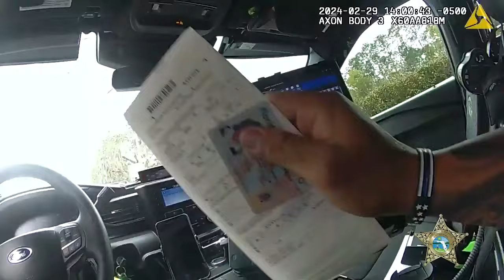WATCH: Florida deputy met with gang of poultry who committ 'fowl play' during traffic stop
When the deputy walks back to the car from his patrol vehicle to return the driver's documents, he is confronted by a gang of poultry.

In the video, you can see at least 11 birds approaching in the middle of the street, including chickens, roosters, and turkeys.

TND covers content from Sinclair's stations in:
Abilene-San Angelo, TX : KTXS
Albany, GA : WFXL
Albany, NY : WRGB
Amarillo, TX : KVII
Asheville, NC : WLOS
Austin , TX : KEYE
Bakersfield, CA : KBAK/KBFX
Baltimore : WBFF
Beaumont, TX : KFDM/KBTV
Birmingham, AL : WBMA
Boise, ID : KBOI/KYUU
Bristol, VA : WCYB
Cedar Rapids, IA : KGAN/KFXA
Champaign, IL : WCCU
Charleston, SC : WCIV
Charleston, WV : WCHS/WVAH
Chattanooga, TN : WTVC
Cincinnati, OH : WKRC/WSTR
Columbia, SC : WACH
Columbus, OH : WSYX/WTTE
Dayton, OH : WKEF/WRGT
El Paso, TX : KFOX/KDBC
Eugene, OR : KVAL/KMTR
Eureka, CA : KAEF
Flint, MI : WEYI/WBSF
Fresno, CA : KMPH
Gainesville, FL : WGFL
Green Bay, WI : WLUK
Greenville-New Bern, NC : WCTI
Harlingen, TX : KGBT
Harrisburg, PA : WHP
Jefferson City, MO : KRCG
Johnstown, PA : WJAC
Kalamazoo-Grand Rapids, MI : WWMT
Kirksville-Ottumwa, IA : KTVO
Las Vegas, NV : KSNV
Lewiston, ID : KLEW
Lincoln, NE : KHGI/KWNB
Little Rock, AR : KATV
Lynchburg, VA : WSET
Macon, GA : WGXA
Medford, OR : KTVL
Mobile, AL : WPMI
Myrtle Beach, SC : WPDE
Nashville, TN : WZTV
Oklahoma City : KOCB/KOKH
Pasco, WA : KEPR
Pensacola, FL : WEAR/WFGX
Portland, ME : WGME/WPFO
Portland, OR : KATU/KUNP
Providence, RI : WJAR
Quincy-Hannibal, IL : KHQA
Redding-Chico, CA : KRCR
Reno, NV : KRNV/KRXI
Rochester, NY : WHAM
Salt Lake City : KUTV
San Antonio, TX : KABB/WOAI
Savannah, GA : WTGS
Seattle, WA : KOMO/KUNS
Sioux City, IA : KMEG/KPTH
South Bend, IN : WSBT
Springfield, IL : WICS
Steubenville, OH : WTOV
Syracuse, NY : WSTM
Toledo, OH : WNWO
Traverse City, MI : WPBN
Tulsa, OK : KTUL
Washington DC : WJLA
West Palm Beach, FL : WPEC
Wilkes-Barre, PA : WOLF
Yakima, WA : KIMA